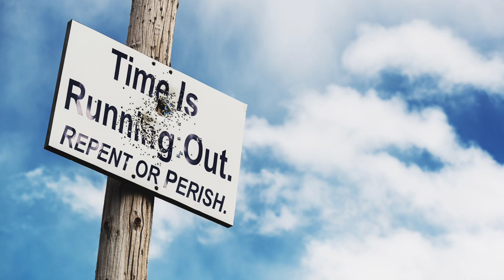April 14, 2024-Watchman News-1 Cor 15:1-Bird flu in Michigan Herds, French Legion to Ukraine + More!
Watch Watchman News Video (April 14th) Here -

1 Corinthians 15:1, 3-4 (New International Version)
Now, brothers and sisters, I want to remind you of the gospel I preached to you, which you received and on which you have taken your stand.

Now Available

Trevis Dampier
4111-e Rose Lake Rd #696

4111-e Rose Lake Rd #696